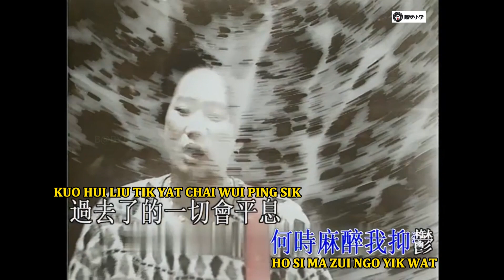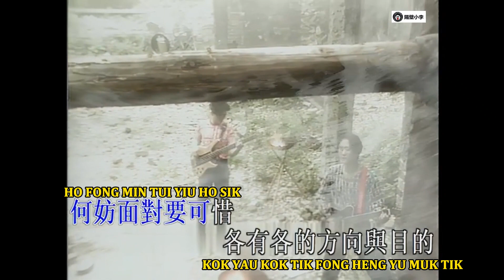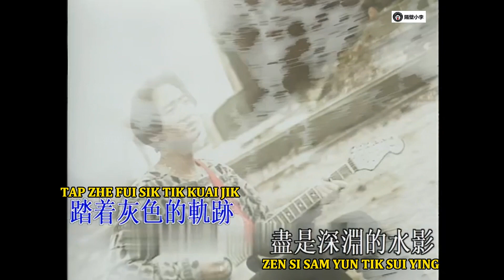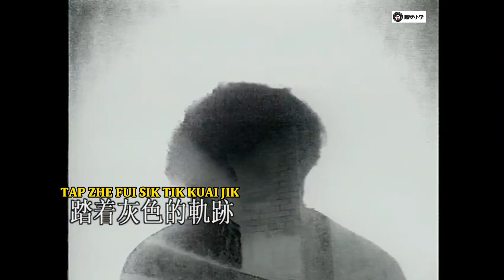BEYOND KARAOKE 灰色軌跡 FUI SIK KUAI JIK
BEYOND KARAOKE
JUDUL LAGU 灰色軌跡 FUI SIK KUAI JIK
Kualitas HQ

Thanks To CC @ALINOTDEATH!!